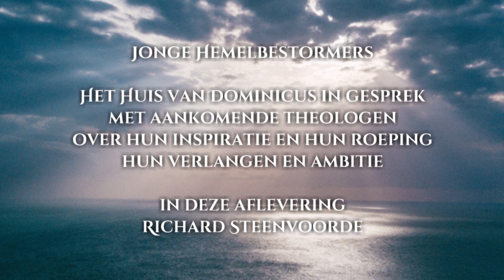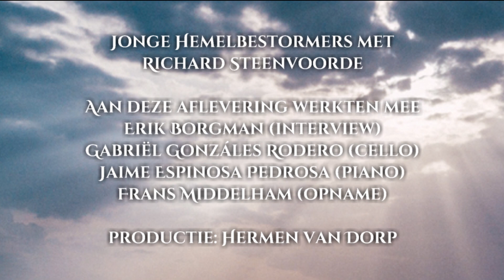Jonge Hemelbestormer - Richard Steenvoorde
In de serie video’s met jonge hemelbestormers, jonge theologen en andere jonge christenen, gaat Erik Borgman deze keer in gesprek met Richard Steenvoorde, prior van het nieuwe dominicanenklooster in Rotterdam dat in 2018 werd opgericht. Richard Steenvoorde o.p. (1973) trad in 2013 toe tot de dominicanen. Hij bereidt in Leuven een proefschrift voor over politieke theologie. In Rotterdam werkt hij voor de internationale studentenparcohie St. Catharina.

De muziek wordt verzorgd door Gabriel González Rodero en Jaime Espinosa Pedrosa.